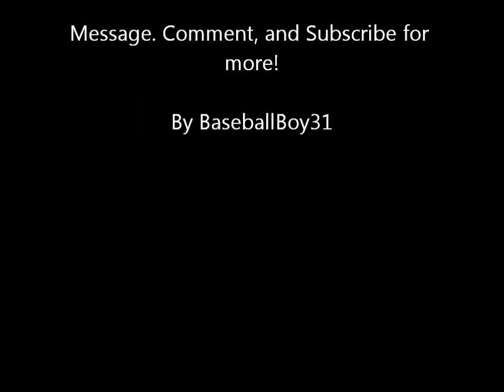Justin Masterson 2013 Highlights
All right to videos and music DO NOT belong to me. They are as followed